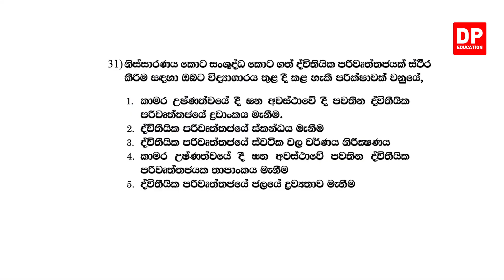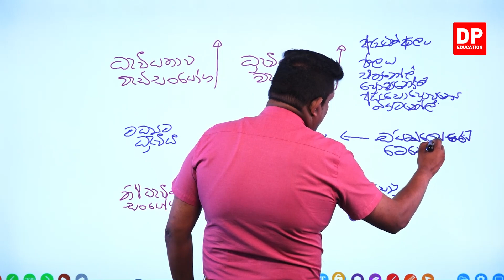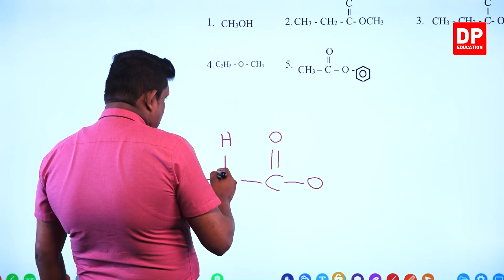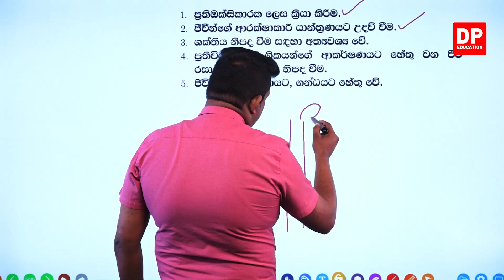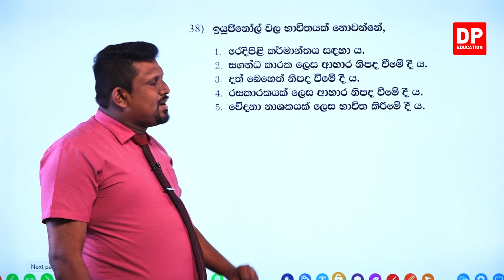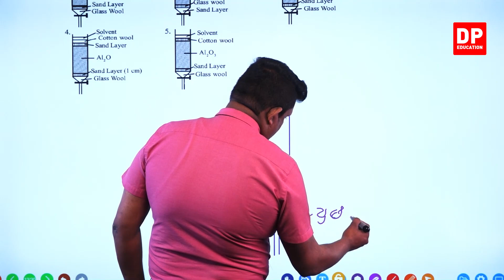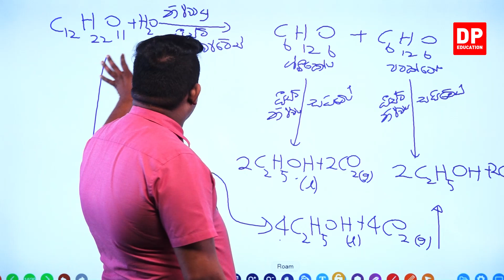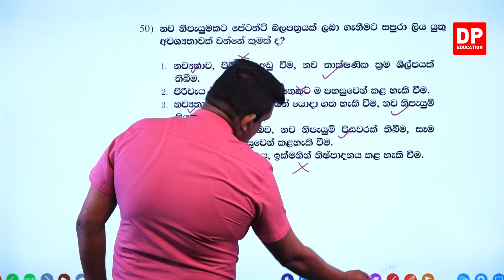18 වන ඒකකය | පාඩම 03 - සමාලෝචන ප්‍රශ්න - 06 වන කොටස | A/L SFT Unit 18 Lesson 03